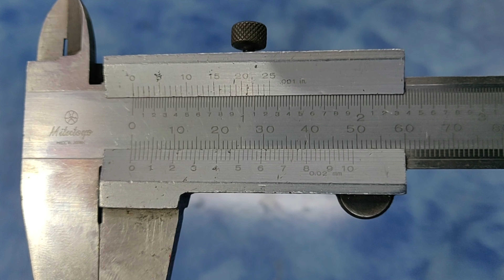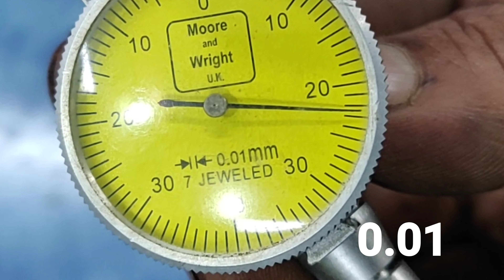INSTRUMENTS LEAST COUNT ?